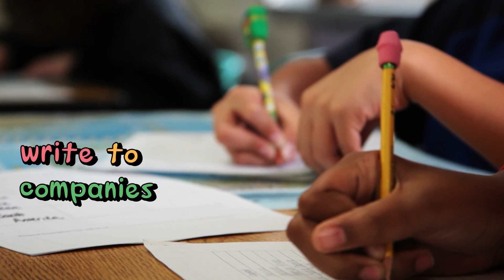Is That an Ape or a Monkey? Let’s Find Out! | The Lorax Nature Keepers Club | Dr. Seuss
Primates are some of the smartest and cutest animals on the planet! Have you ever wondered what the difference is between an ape and a monkey? Join the Lorax on an exciting journey to uncover fascinating facts about these amazing creatures! 🐵 🦍

Young nature enthusiasts can join the Lorax on a journey to explore amazing animals and environments while learning all about how they can help protect them!